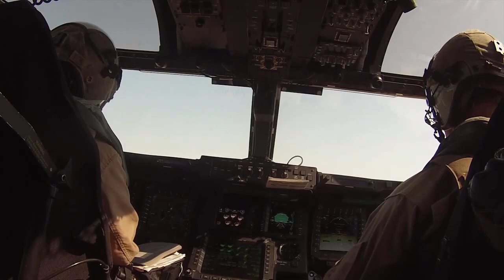MV-22B Ospreys Conduct 1st Multilateral Training In Romania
U.S. Marine MV-22B Ospreys take part in a multilateral training exercise with Bulgarian and Romanian Armed Forces at the Babadag Training Area in Romania. This is the first time Marine Corps Ospreys have been used in a training exercise inside Romania. Marines from the Black Sea Rotational Force and Special-Purpose Marine Air-Ground Task Force Crisis Response-Africa participated in Exercise Platinum Eagle 15 on May 26, 2015.
Film Credits: Sgt Paul Peterson